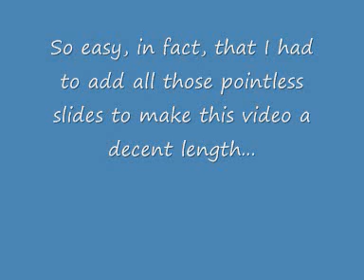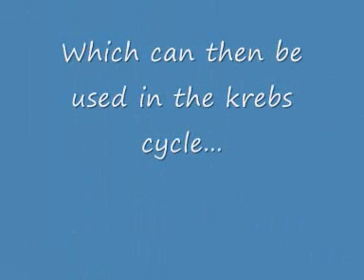The Link Reaction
Link reaction - The second stage in respiration. A2 Biology revision (AQA Spec.A)